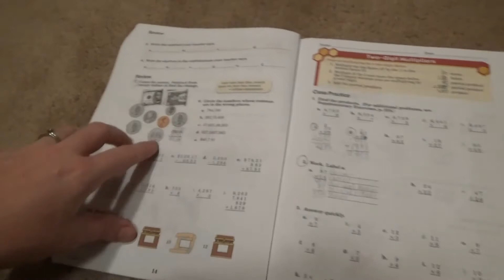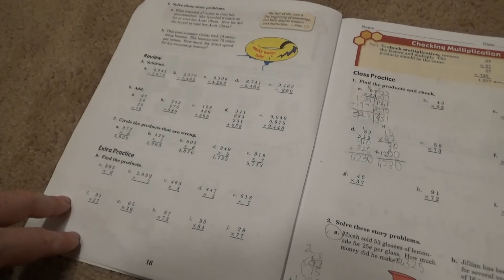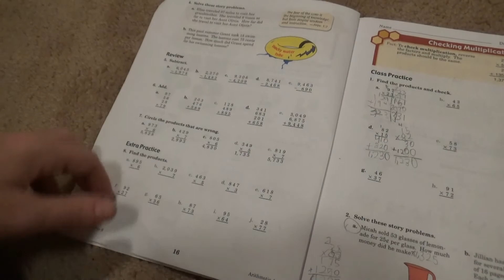Homeschooling a Child with Autism - Modifying Curriculum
Children with Autism are affected so differently from one another, but when you're homeschooling you have the luxury of teaching your child exactly how he or she needs to learn. Here are some tips on noticing triggers and modifying a very challenging curriculum to be exactly what my child needs day to day.

I created this video with my Sony HDR-CX405 and Adobe Premiere Elements 15.